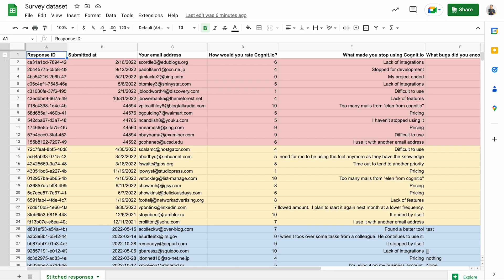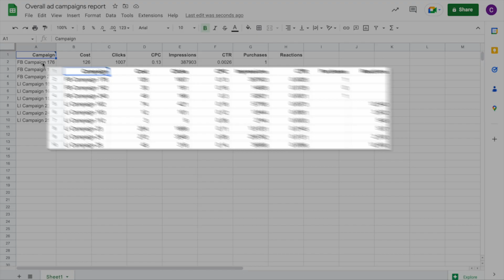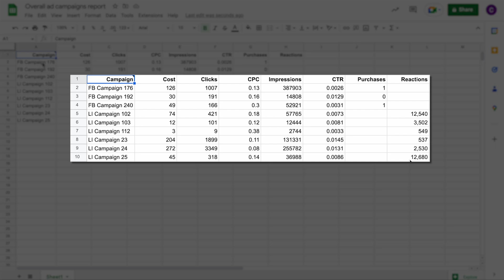Blend data in Coupler.io with the data stitching feature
Coupler.io’s new feature - data stitching - allows you to blend data from different sources into one meaningful report. There will be many reasons why you may want to consolidate data in an automated manner. You could:

✅ merge data from different spreadsheets into one
✅ combine analytics from advertising platforms
✅ collect stats from different analytical properties
✅ fetch reports from different business entities (e.g. for QuickBooks or Xero)
✅ pull time-tracking data for different projects, clients, etc.
✅ import survey results fragmented between apps into a single destination

There will also be many more reasons for combining data from different sources. Try out data stitching yourself and see it in action!

✅ Select the source and destination app of your choice.
✅ Add as many sources as you need, adding them one by one as shown in the video.
✅ Choose where to import your data. The available destinations are Google Sheets, Excel, and BigQuery.
✅ Set a schedule for data refreshes (optional) and run the importer.
As simple as that, the integration is now ready!

Coupler.io is a data analytics and automation platform that can help you turn data into insights. With Coupler.io, you can automate data export from 70+ apps to Google Sheets, Excel, and BigQuery. More than 800,000 people worldwide optimize their data flows with Coupler.io. It’s easy to use and requires no coding skills to set up data integrations.